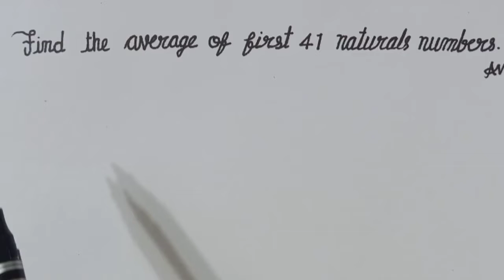Average || औसत || Short Tricks || All Competitive Exam ||@Sky Struggle Education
Average is very important topic for Competitive exams.This types of questions asked in different competitive exams. Important for SSC exam Railway Group D Exam UP Lekhpal Exam and also useful for PET Exams.SuperTET Exams
Hi friends we provide short tricks on mathematics which is save your time in Examination hall.